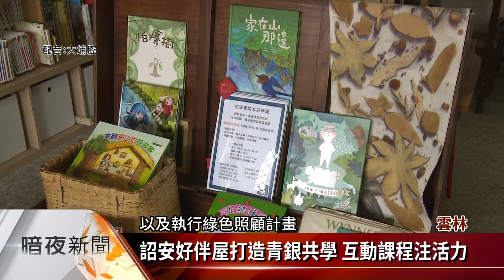崙背社區綠色照顧成果展 水保局肯定勉勵【客家新聞20220810】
臺灣已進入高齡社會，甚至在2025年還可能成為超高齡社會，為此農委會水土保持局推動農村社區綠色照顧計畫，陪伴關懷農村長輩，水保局長李鎮洋帶領團隊到雲林縣崙背鄉，了解地在青年投入綠色照顧的情形。